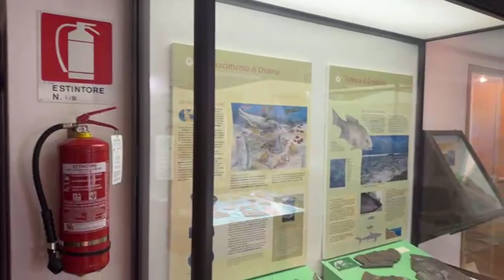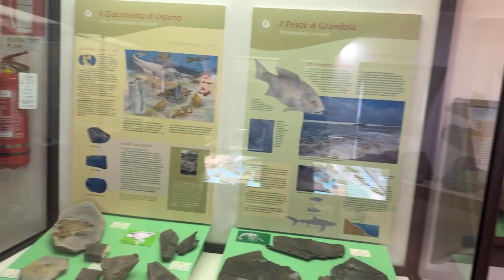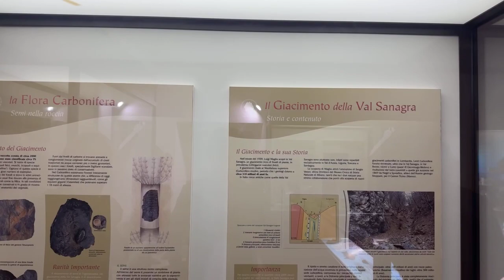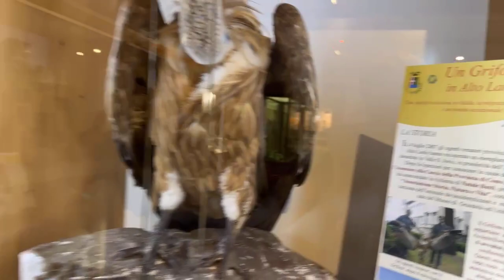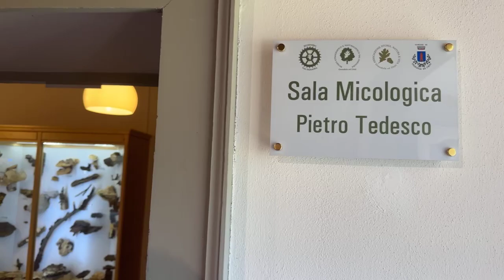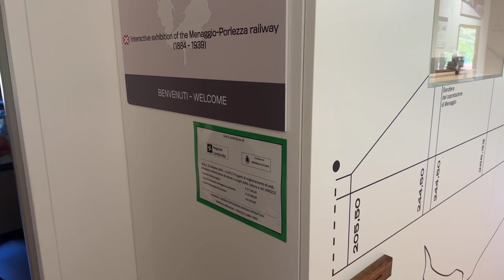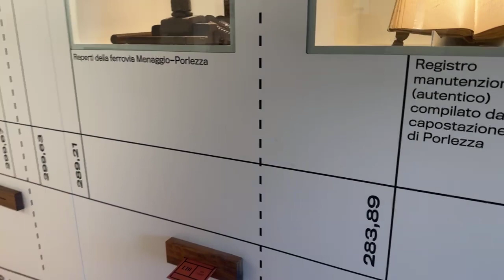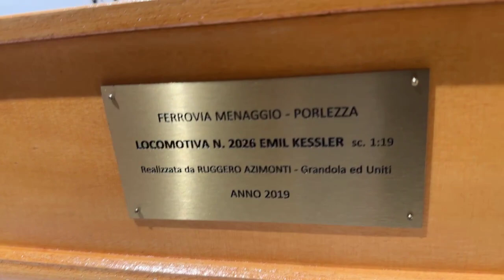CiaoComo in provincia: Grandola parte 2 per vedere il museo della Val Sanagra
CiaoComo in provincia alla scoperta di luoghi, personaggi e tradizioni: Grandola parte 2 per vedere il museo della Val Sanagra